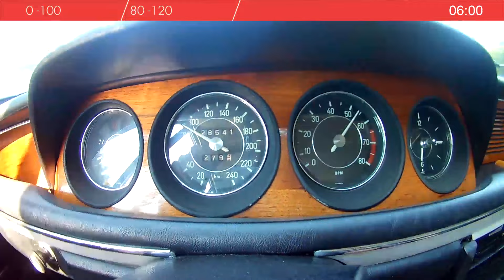BMW E9 3.0 CSI - Acceleration | 0-100 and 80-120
Let's find out how fast this BMW 3.0 CSI (E9) accelerates from 0 to 100 and from 80 to 120.